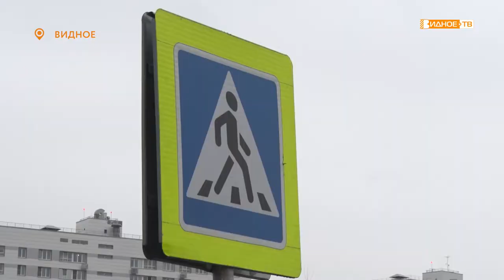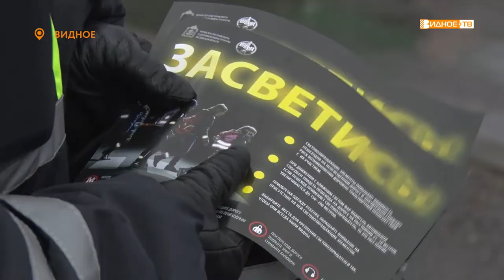ОПАСНЫЙ ПЕРЕКРЁСТОК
Сотрудники ГИБДД провели очередное профилактическое мероприятие. Акция была организована на Березовой улице, где совсем недавно произошло ДТП с пострадавшими.